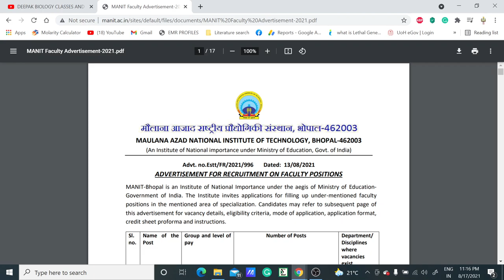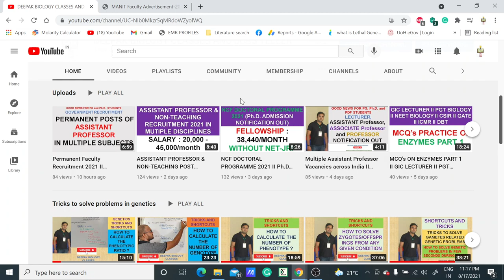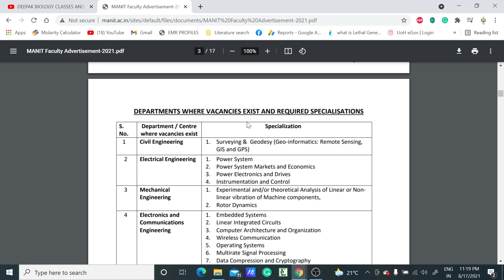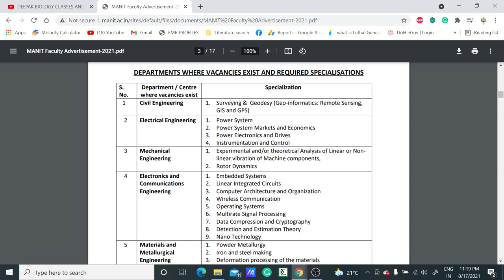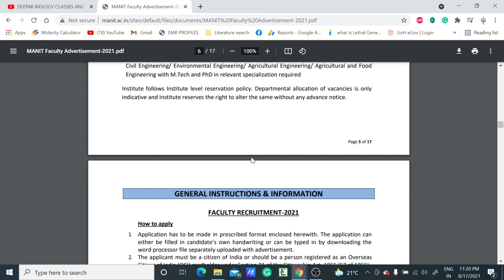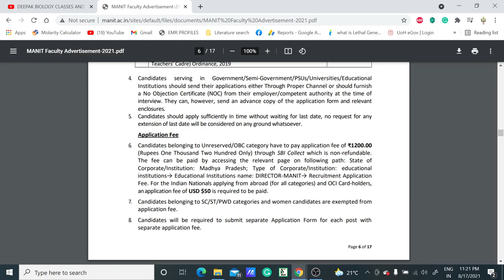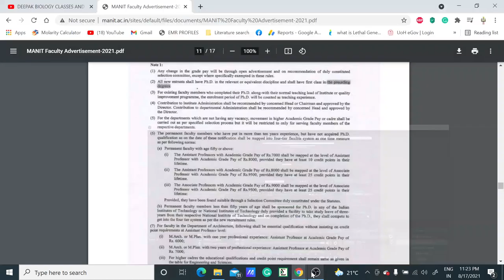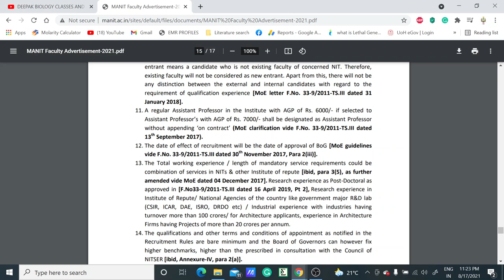107 ASSISTANT PROFESSOR RECRUITMENT IN MULTIPLE DISCIPLINES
In this video, we have discussed the 107 Assistant Professor vacancies in multiple disciplines so if you are eligible for the post then grab the opportunity.